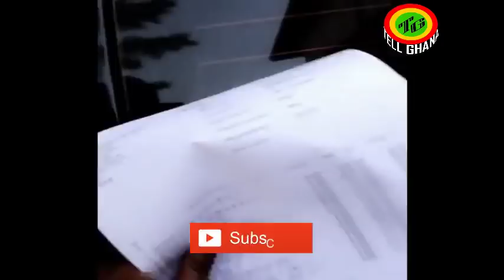Fella Makafui Displays Her Ultra-Modern Super Market And Wine Shop In Accra